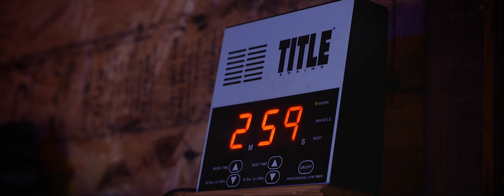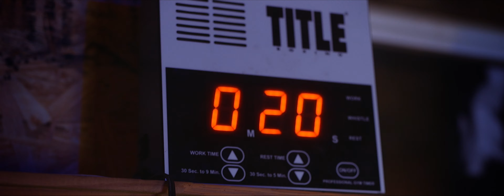A Boxing Video - Inspired by Creed II - 4k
This is a boxing commercial I shot for Christian Boxing Academy, along with Chosen Fitness clothing.

Boxer: Kaya Newkirk
Trainer: Kweku Arkorful
Cinematographer: Reggie A Brown

Tech Specs
Camera: Canon C100ii
Lens: Sigma 18-35 Sigma 50 art Canon 85 1.2L
Filter: Tiffen BlackPromist
Color: FilmConvert